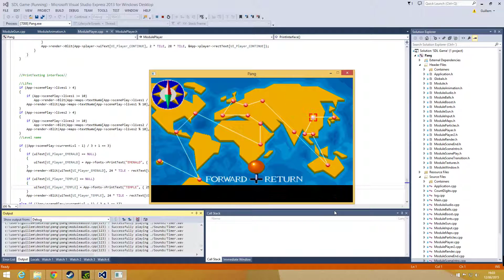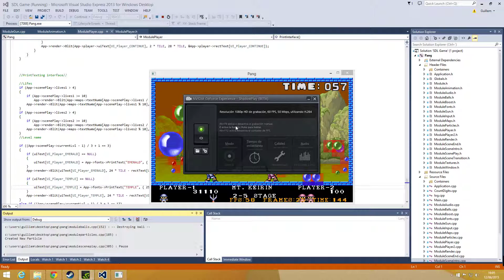Tribute to Pang! 1989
Game developed by David, Marc, Sergio and Guillem.

Students of UPC Barcelona Tech CITM

Design and Development of Videogames

Software: Visual Studio
Language: C/C++
Lybrari: SDL